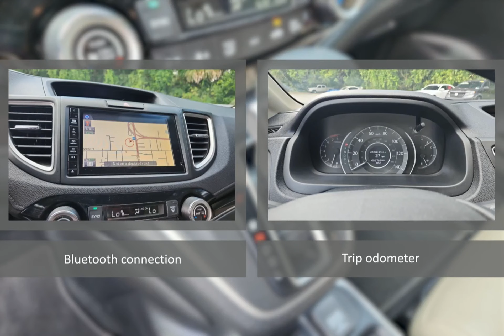2016 Honda CR-V CDHS190082A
2016 Honda CR-V CDHS190082A